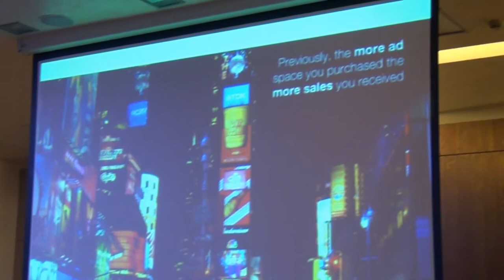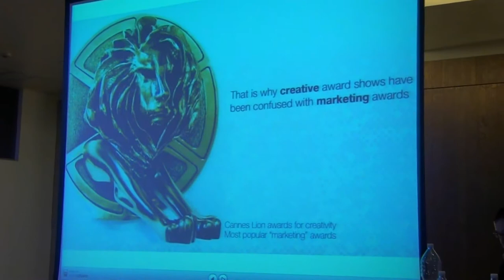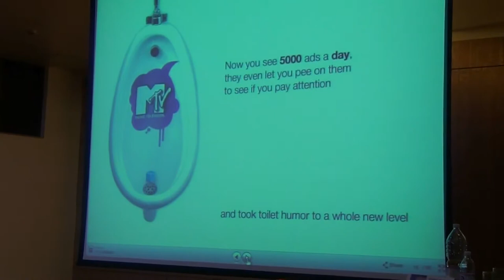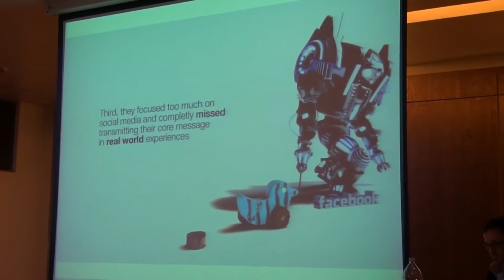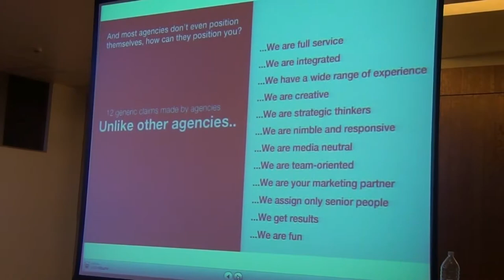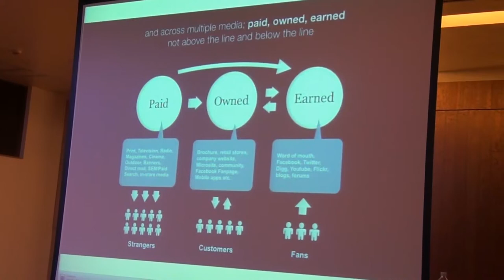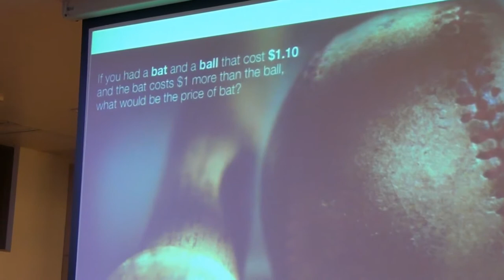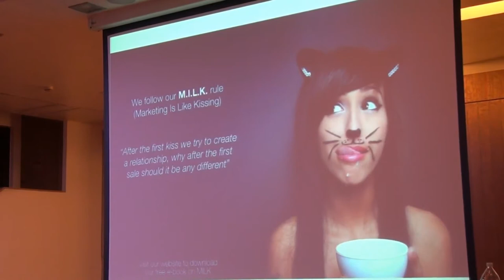Joao DUARTE - Marketing as a global tool, Internal Social Media, 2012.03.29, H. Ramada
Prezentare susținută în cadrul conferinței Internal Social Media, 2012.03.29, Hotel Ramada Nord, București.
Evenimentul a propus dezbateri interesate pe marginea unuia dintre cele mai incitante subiecte -- integrarea noilor media în comunicarea internă.
The FEIEA Academy (organizată de Federation of European business communication associations)  este cel mai important eveniment european dedicat comunicatorilor interni.

Joao DUARTE - CEO şi fondator al Grupului YoungNetwork (YoungNetwork Portugalia, Angola, Mozambic, Capul Verde, Serbia şi Carbono Verde, YoungAd, YoungWeb, PressDirecto, YoungNetwork Meritor Media, Meritor Media Macedonia). Absolvent de economie al Universităţii Catolice din Lisabona, el şi-a început cariera ca jurnalist la Jornal de Negocios. De asemenea, a fost director al revistei Capital Digital. Joao a câştigat "Cel mai bun blog de comunicare" la "Marile Premii" APCE (Asociaţia Portugheză de Comunicare Corporatistă), 2008 şi 2010, "Cele mai bune programe de relaţii cu mass-media şi managementul crizei", la Premiile Reputation 2011 APECOM (Asociaţia Portugheză a Agenţiilor de Comunicare şi Relaţii Publice) şi "Silver Award în responsabilitatea socială", la Festivalul de Comunicare din Mozambic.